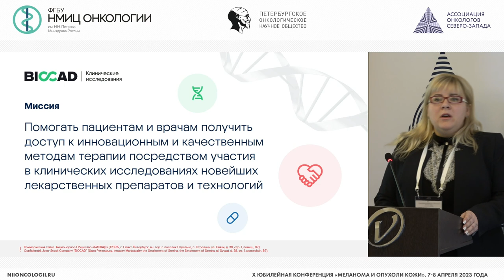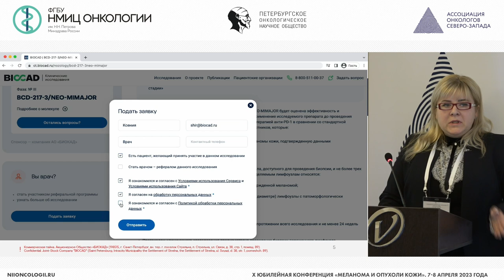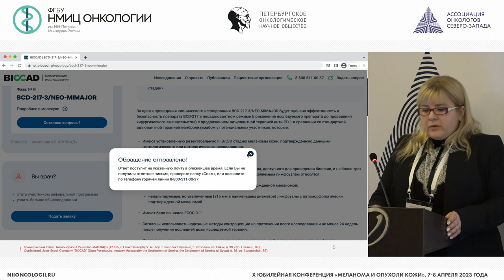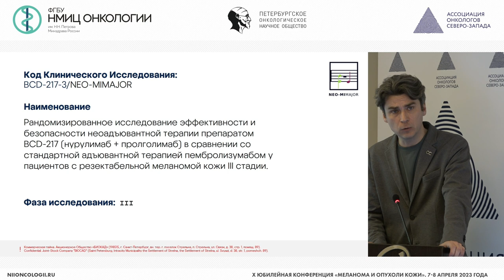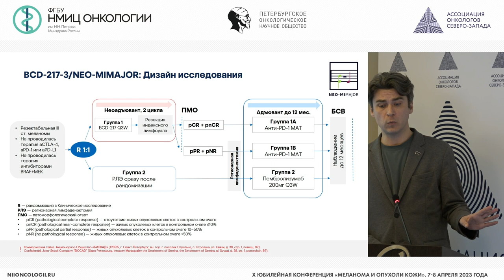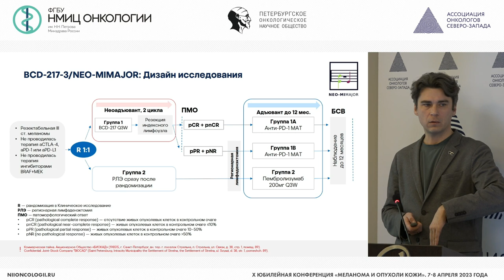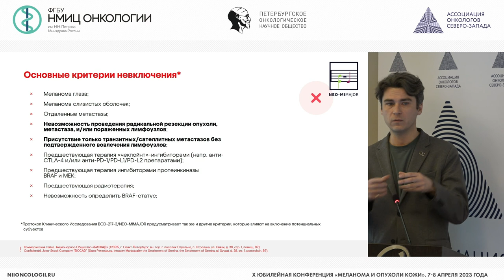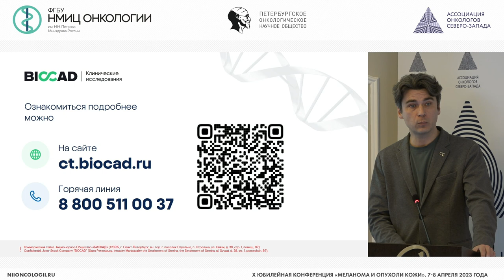Клинические исследования эффективности отечественных ингибиторов контрольных точек иммунного ответа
Шир Ксения Леонидовна – руководитель направления «Реферальная сеть» департамента Клинических исследований компании BIOCAD, г. Санкт-Петербург